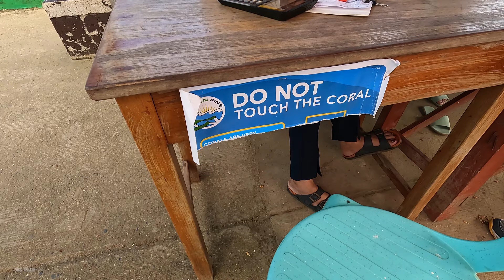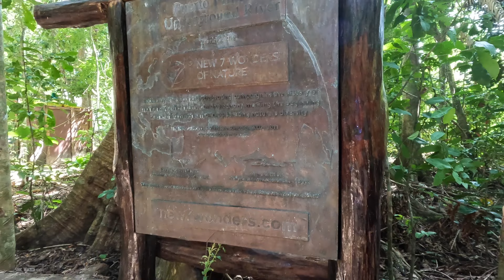Philippines Longest Underground River in the World - 7th Wonder of Nature - Puerto Princesa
Philippines Longest Underground River in the World - 7th Wonder of Nature - Puerto Princesa Palawan.
The Underground River at Puerto Princesa Palawan Philippines was voted in 2012 by the global community as one of the New 7 Wonders of the World for being the longest navigable subterranean river on January 28, 2012. Prior to this it has also been declared a World Heritage Site by UNESCO.

👉 For an even more immersive experience, be sure to put on your headphones and listen in 🎧 surrounds Audio

☀️Weather: 32°C
🕑 14:35